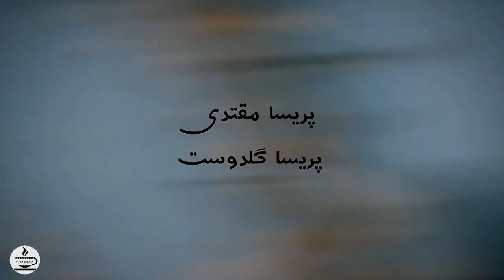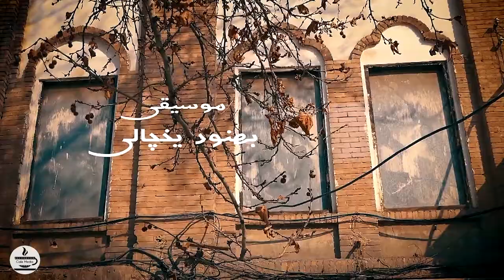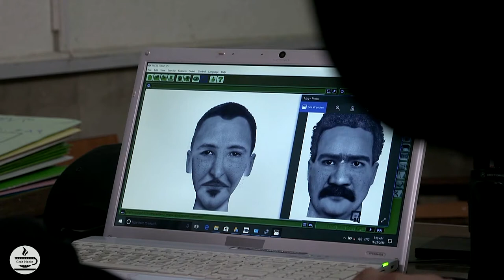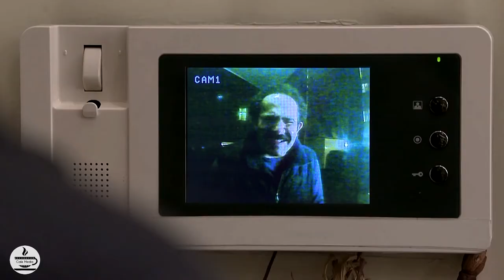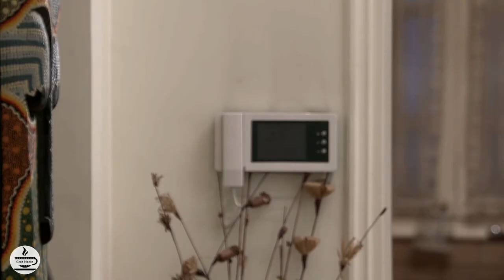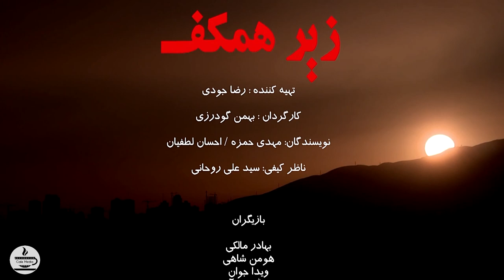Serial Zire Hamkaf - Part 6 | سریال زیر همکف - قسمت 6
. زیر همکف مجموعه تلویزیونی به کارگردانی بهمن گودرزی و تهیه کنندگی رضا جودی می‌باشد که نویسندگی آن را مهدی حمزه و احسان لطفیان بر عهده داشته اند.

خلاصه داستان
داستان درباره پسری جوان بنام فرید (هومن شاهی) است که در یک دامپزشکی کار میکند که قصد دارد ازدواج کند و در حین ازدواجش برای او اتفاقات زیادی می‌افتد مثلا پدر معشوقه اش (عزت‌الله مهرآوران) بنابه عللی دخترش را به او نمی‌دهد و. و عمدتا مشکلات فرید از سر نه نگفتن اوست.

بازیگران
. هومن شاهی . بهادر مالکی . عزت‌الله مهرآوران . پریسا مقتدی . نگین معتضدی . ویدا جوان . محمود جعفری . ‌سمیرا حسینی . پریسا گلدوست . سامان دارابی . یزدان فتوحی . نادر داهیم . کتایون بختیاری . امیرکیوان معصومی .